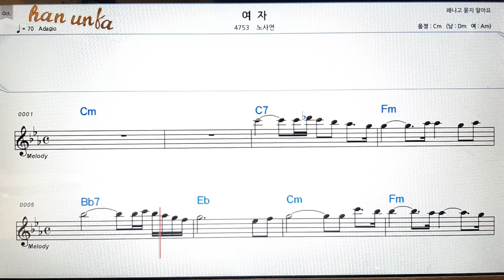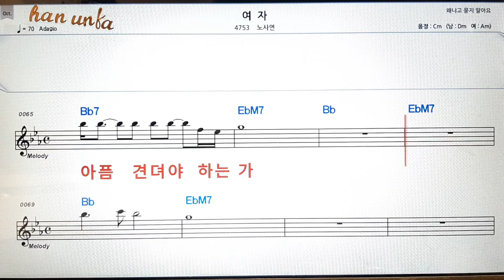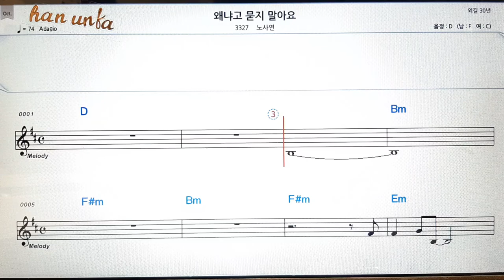여자/노사연👍노래 반주, 코드 악보,가라오케💋Karaoke*Sheet Music*Chord*MR